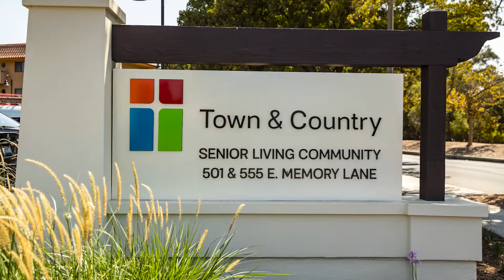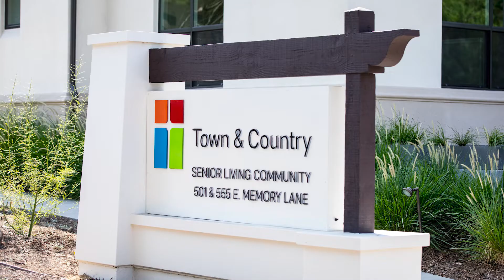2021 Testimonials | C.W. Driver